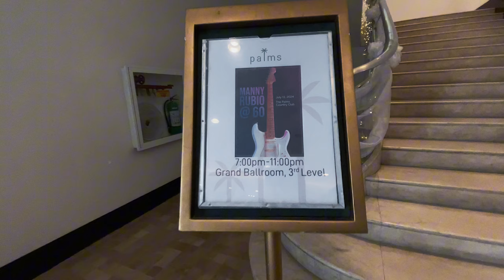Birthday Celebration | Manny Rubio